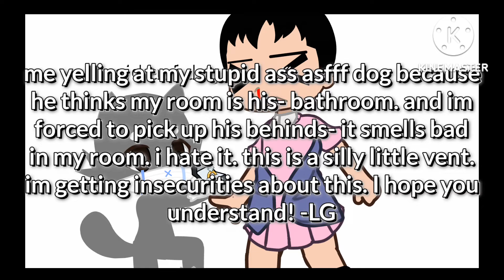silly lil vent 🤓